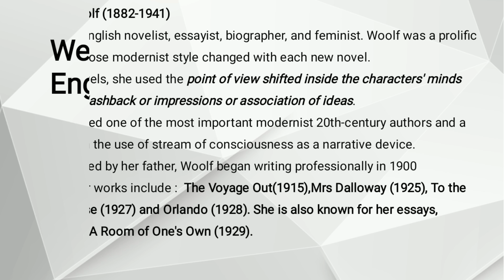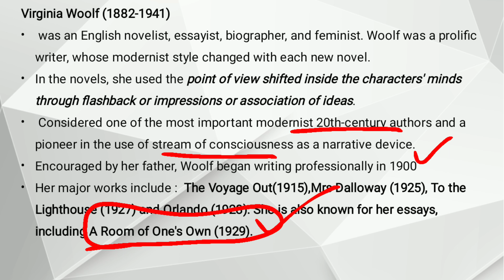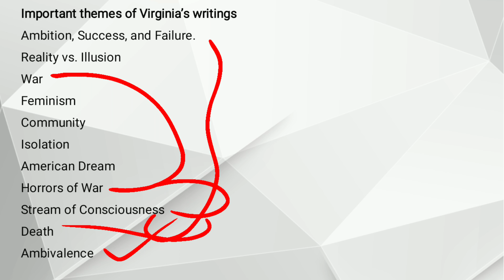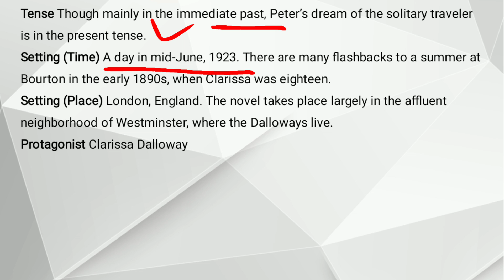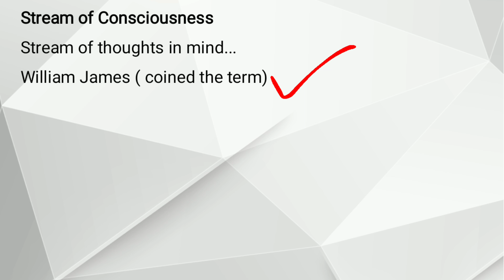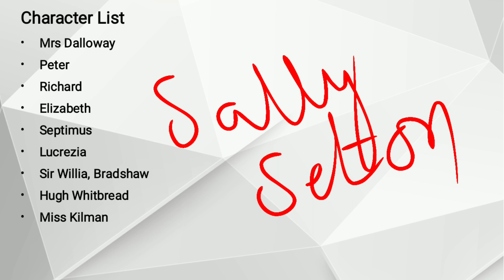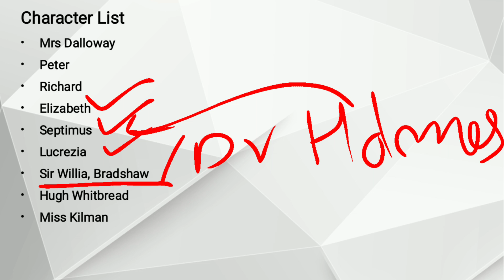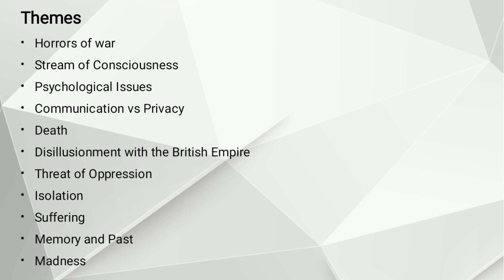Mrs Dalloway by Virginia Woolf|Title Significance|Themes|Characters|Introduction| Urdu/Hindi